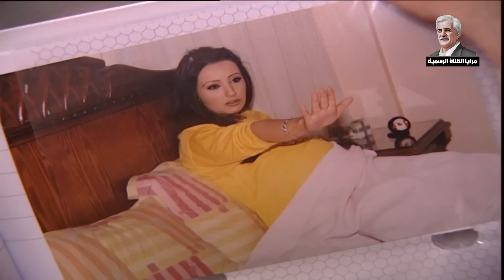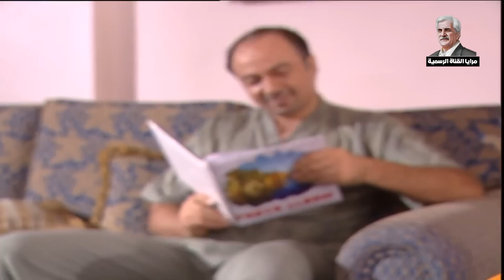مرايا ـ اجمل لوحات الفنانة روعة ياسين ـ ياسر العظمة ـ الحلقة 6